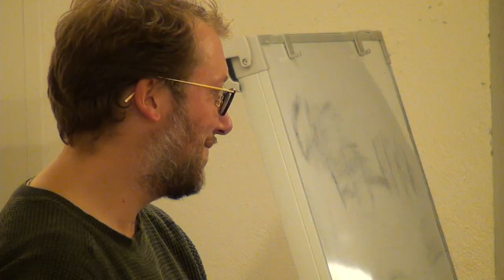Quoi de neuf docteur ? #4 - La Nature au carrefour des modernités - Questions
Quoi de neuf docteur.e? #4 - La Nature au carrefour des modernités

Des idées neuves sur la durabilité par la jeune recherche de l’UNIL #4

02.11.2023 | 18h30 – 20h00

De l’essor d’un esprit moderne au 17e et 18e siècle à ses contestations au nom de l’urgence écologique, la question de la Nature est au cœur de nombreuses controverses sur la valeur des traditions, du sacré et des savoir-faire ancestraux. Grâce à nos deux chercheur·euses, nous découvrirons ce qui relie et oppose un prêtre valaisan particulièrement zélé du Val d’Illiez du 19e siècle, et des mouvements globalisés qui se réclament aujourd’hui de sagesses autochtones et d’une vision animiste du monde.
Programme

Avec les éclairages de :

Virgile Delmas, Institut d’histoire et anthropologie des religions
Madline Favre, Lettres – Section d’histoire
Apéritif convivial offert